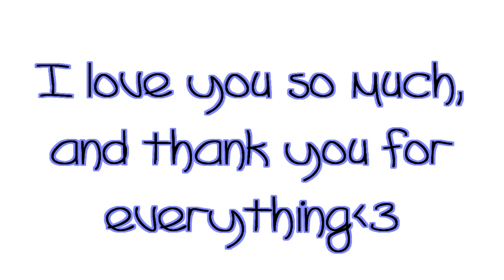Tess and Alexis; Alejandro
Songs: Alejandro and Naturally
Artists: Lady Gaga and Selena Gomez
About: The sisterly love of Tess and Alexis